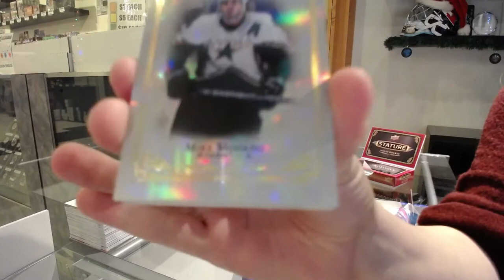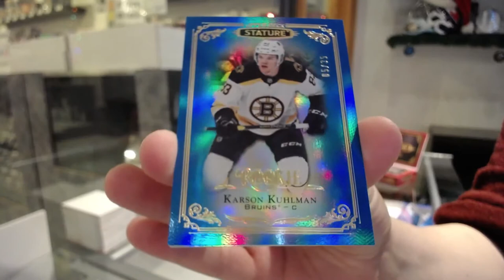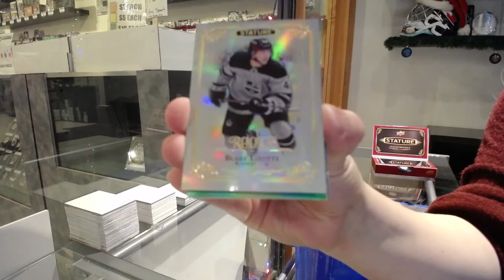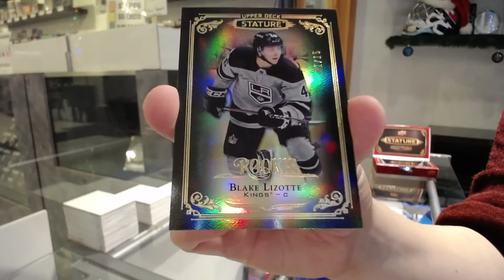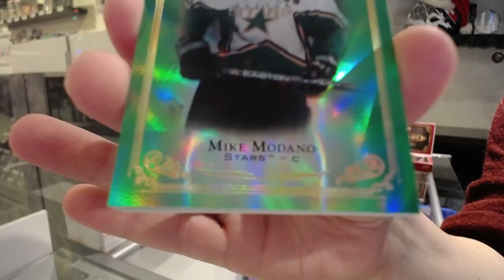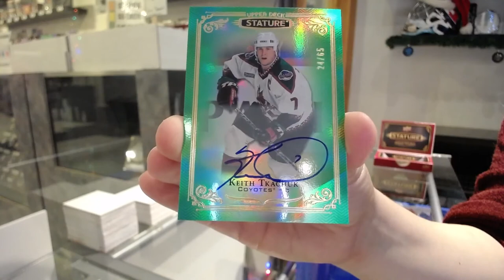19-20 Upper Deck Stature Hockey 3 Box Break - C&C GB #12,954